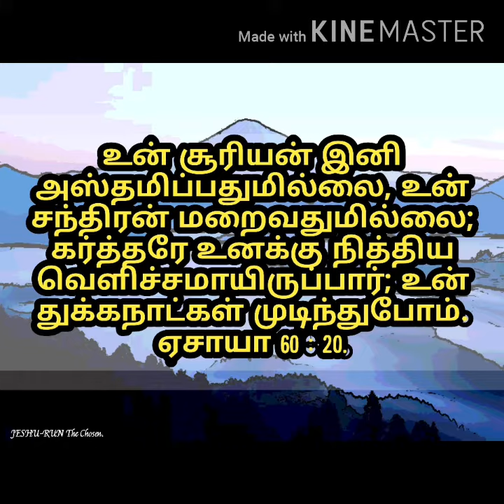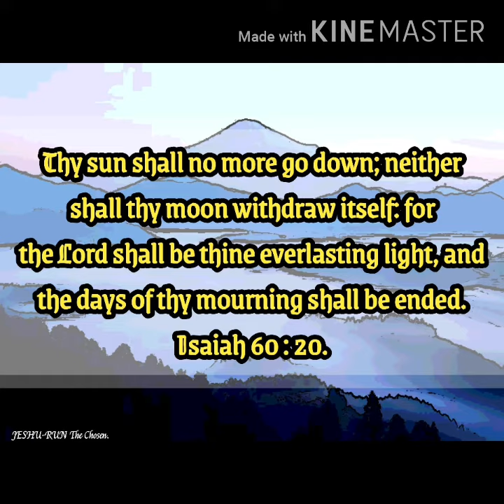Your Days of Mourning shall be Ended.